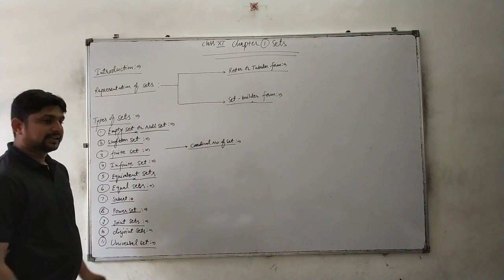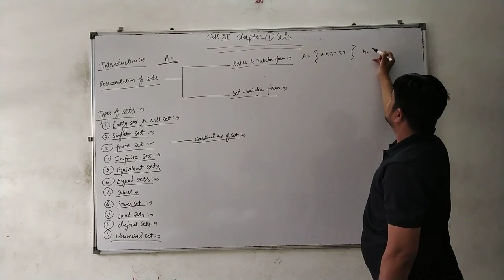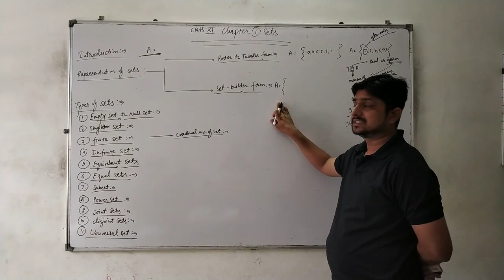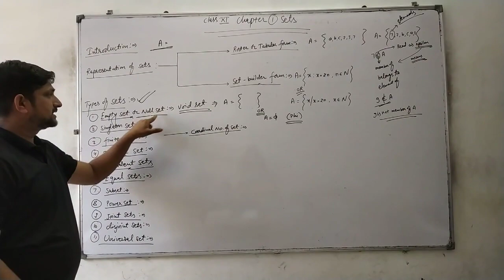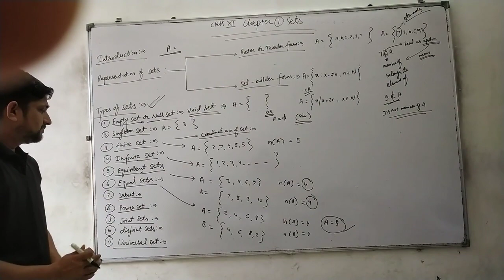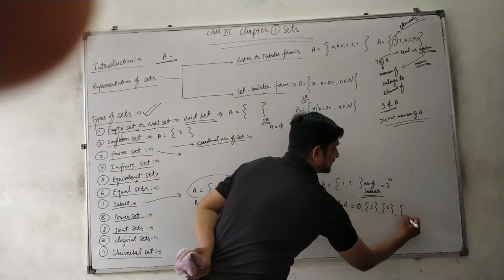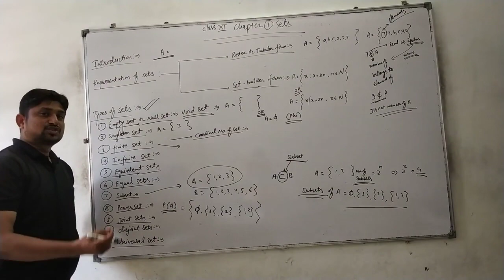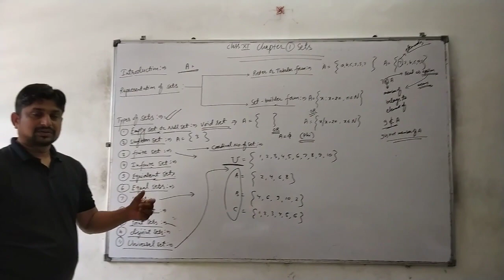Class 11 chapter 1 SETS PART1